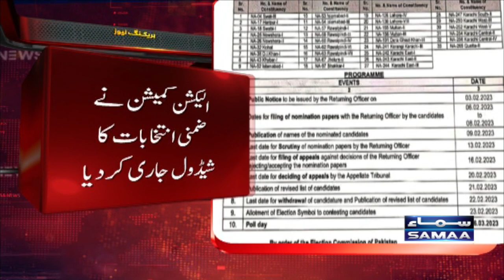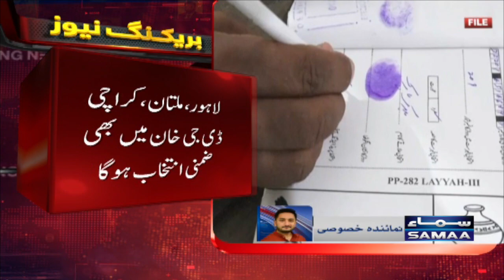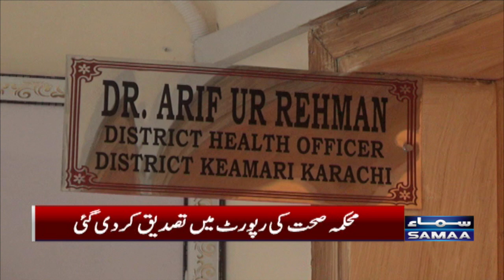Samaa News Bulletin 3PM | SAMAA TV | 27th January 2023